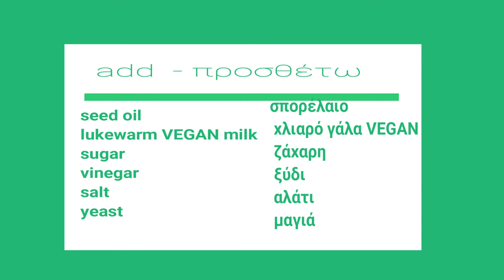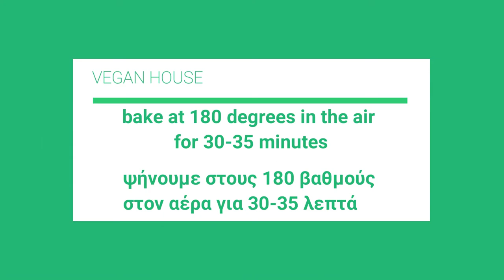Συνταγή : Σπιτικά τυροπιτάκια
Mini Cheesetofu Pies with Dough - Σπιτικά τοφουπιτάκια

Recipe ingredients

200 g of seed oil
200 grams of lukewarm VEGAN milk
1 tsp sugar
1 tsp vinegar
½ mr. salt
1 tsp  yeast
500 grams of flour
1 sachet. Baking powder

For the filling:
200 grams of natural tofu
1 tsp olive oil
1 tsp lemon juice
2 tsp nutritional yeast
2 tsp yogurt vegan
oregano
salt
pepper
Sesame seeds

Υλικά Συνταγής
200 γραμ. σπορέλαιο
200 γραμ. χλιαρό γάλα VEGAN
1 κ.γλ. ζάχαρη
1 κ. σ. ξύδι
½ κ. γλ. αλάτι
1 κ. γλ. μαγιά
500 γραμ. περίπου αλεύρι
1 φακελακι. Μπέικιν πάουντερ

Για τη γέμιση:
200 γραμ. τοφου φυσικο
2 κ.σ. διατροφικη μαγια
1 κ.σ. αιλεόλαδο
1 κ.σ. χυμο λεμονιου
2 κ.σ. γιαούρτη vegan
ρίγανη
αλατι
πιπέρι
σουσάμι